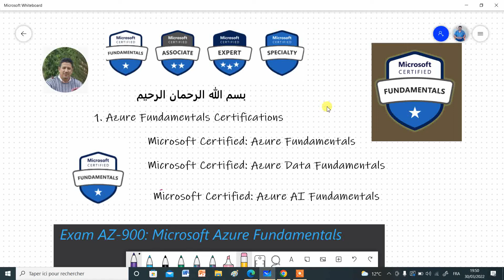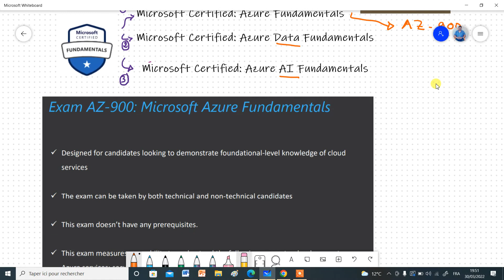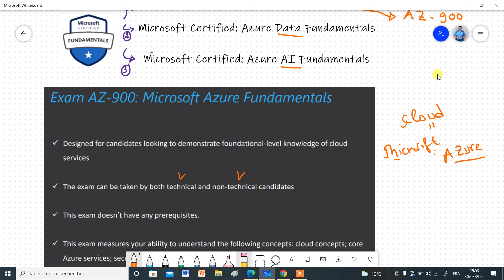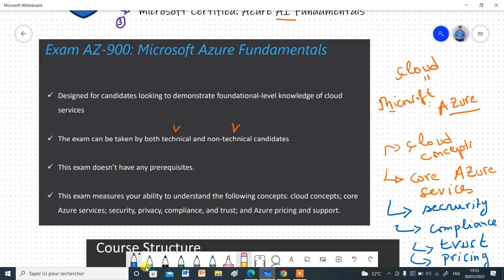Module : Azure Fundamentals - Az900 PART 1 Introduction التحضير لنيل شهادة الأزير أساسيات